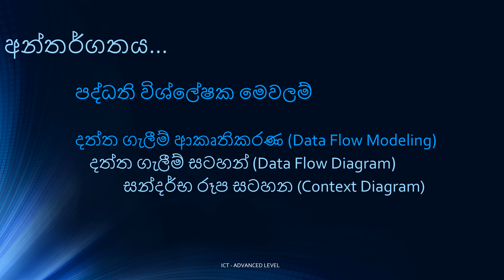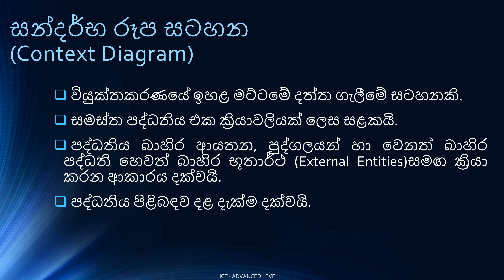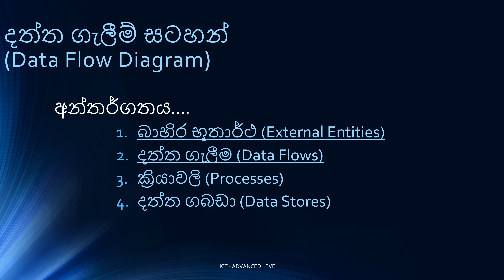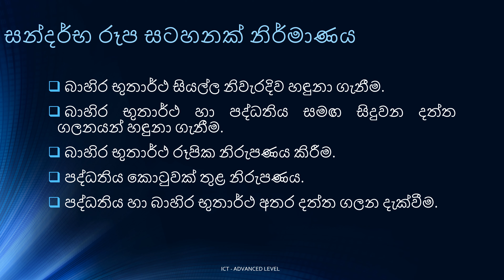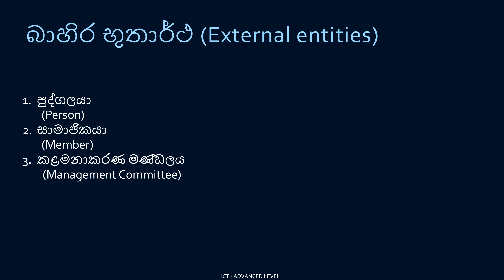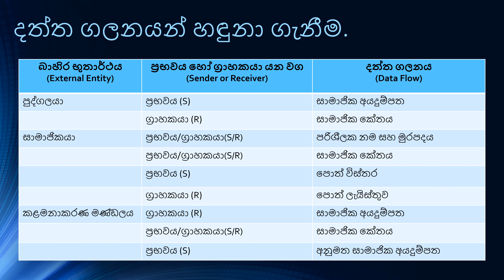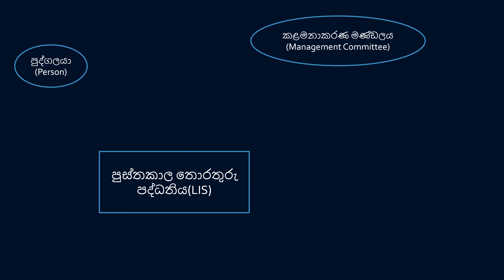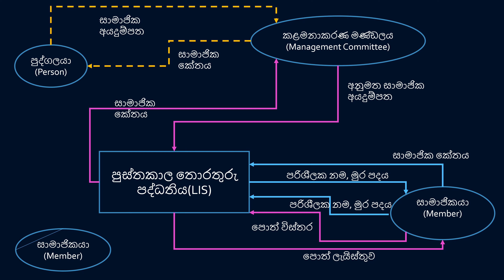System Analysis and Design - Part 7 | Learn ICT in Sinhala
Advanced Level ICT Just sit still , watch and educate yourself.

Content.
            Describes on how to develop a context diagram for a given scenario

අන්තර්ගතයෙන්.
             පද්ධතියක් විශ්ලේෂණය කර සන්දර්භ රූප සටහනක් නිර්මාණය කරන ආකාරය